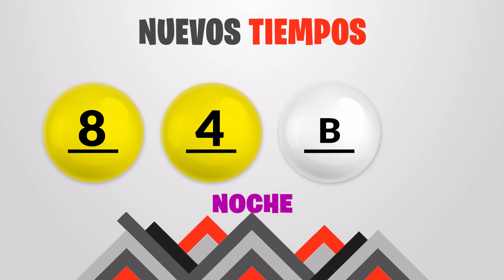Sorteo 7:30PM Nuevos Tiempos y 3 Monazos Medio día del sabado 25 de junio del 2022